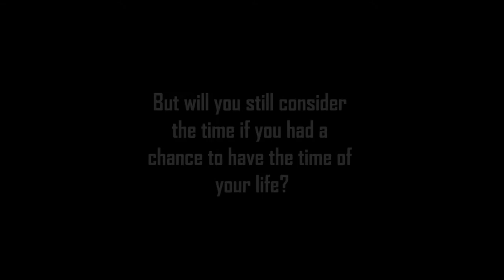TIMEKEEPER OFFICIAL TRAILER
An Official Entry to the 2014 MSMSI Short Film Festival

Credits to Kyle Gruba for the animation clock video